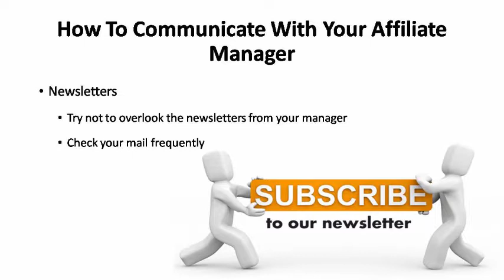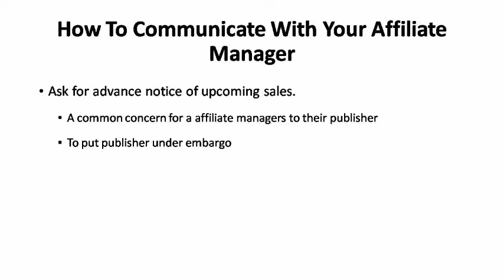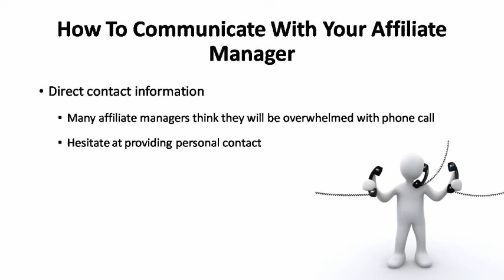How To Communicate With Your Affiliate Manager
Today, you can skip all the step learning curve & stop figuring on your own to have a business that taps in continuous income.